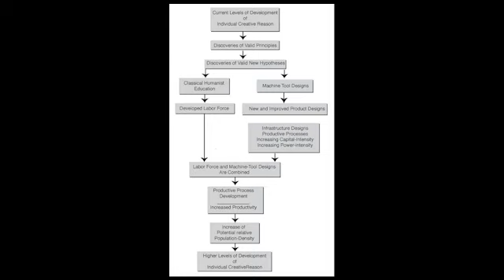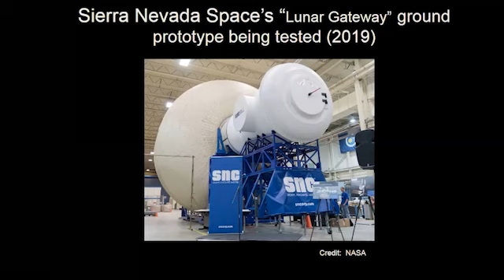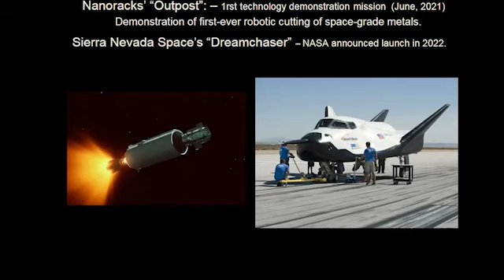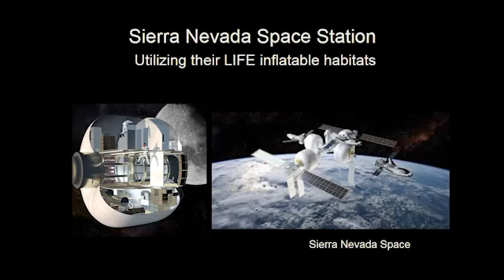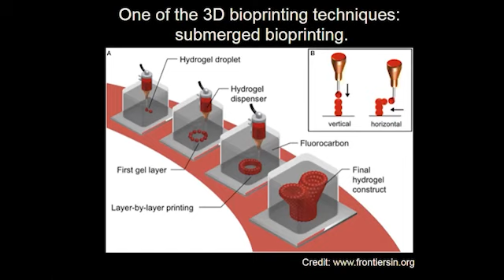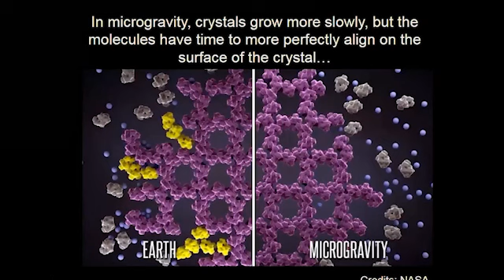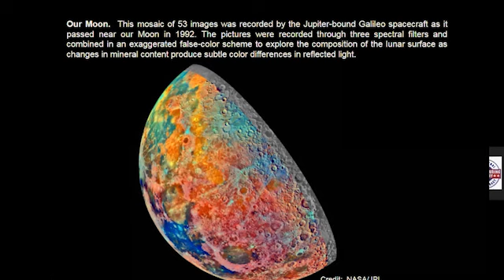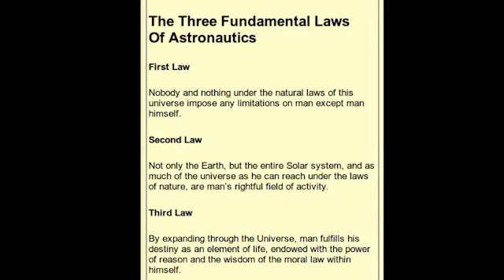Class #4— Why Do We Have To Go To Mars?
President Trump and statesman & economist Lyndon LaRouche have placed a challenge before all of us. Just as President Kennedy mobilized the Apollo Moonshot, “to organize and measure the best of our energies and skills.”

Propelled by President Trump and NASA’s Artemis Moon-Mars program, mankind is now engaged in building out a near-orbit system of research and manufacturing stations and outposts in space, with a multitude of American companies already directly engaged. Did you know?

The bigger question: will we now develop our national workforce and productive capacities to realize the enormous economic potential — on earth and above —of developing Cislunar space?

Part Four of LaRouche PAC’s “Science of Political Economy” class series.